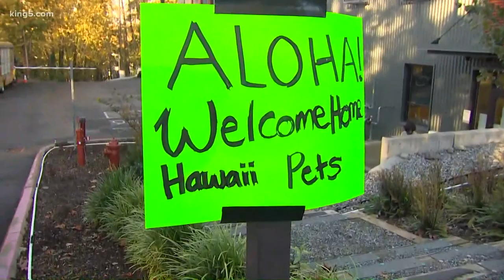More than 600 dogs, cats arrive in Seattle from Hawaii to find homes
Shelters in Hawaii sent hundreds of dogs and cats to Seattle as the the islands struggle to find room for the animals as a result of the coronavirus pandemic.

The Maui Humane Society worked with Greater Good Charities and Wings of Rescue to send over 600 pets to the mainland on the "Paws Across the Pacific" flight.

The animals arrived at Boeing Field in Seattle on Thursday.

Some animals will go to shelters and humane societies in Washington state. The flight also stopped in Oregon, Idaho and Montana.